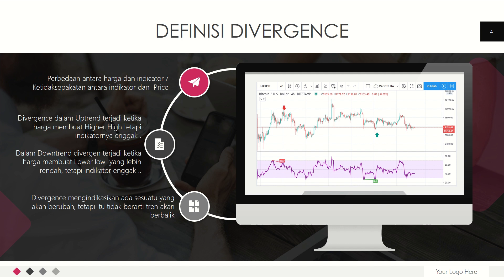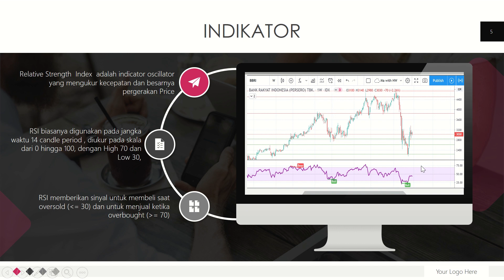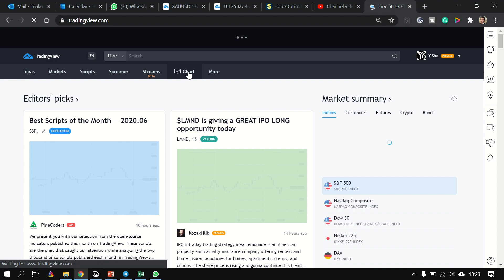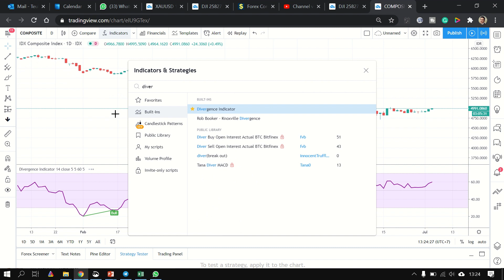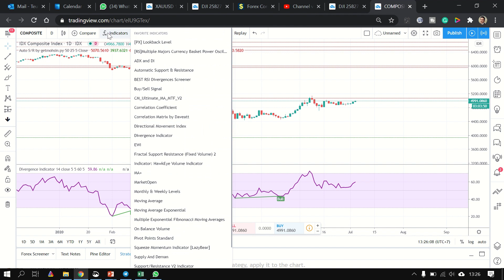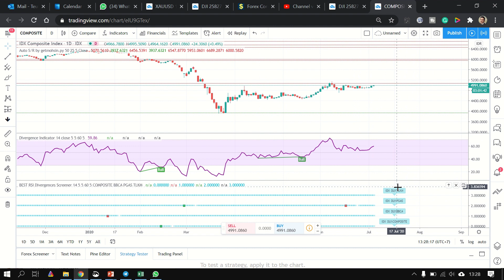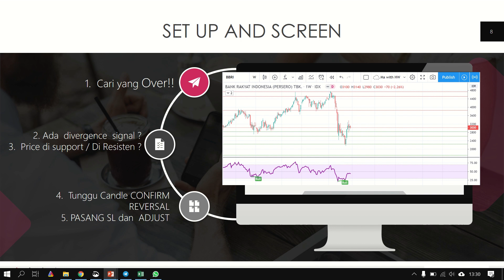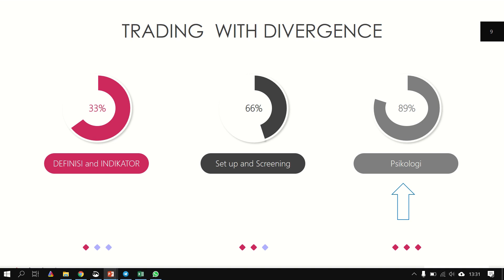CARA SAHAM PEMULA UNTUK DAPET PROFIT, TRADING DENGAN DIVERGENCE INDIKATOR TRADINGVIEW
CARA AMBIL CUAN  BBRI DARI BAWAH  DENGAN  DETECT DIVERGENCE INDIKATOR